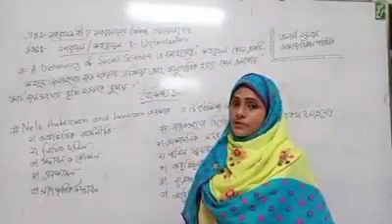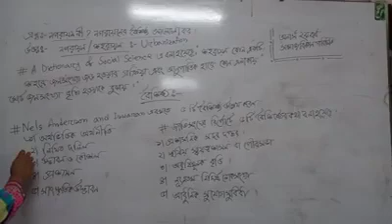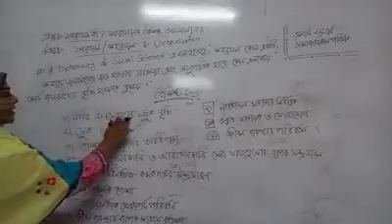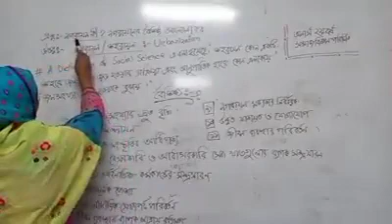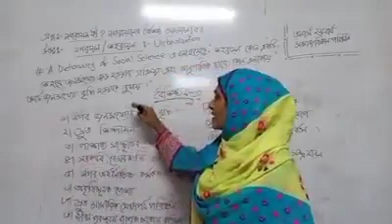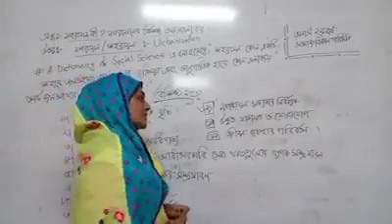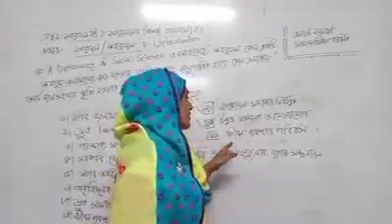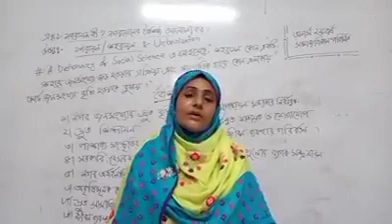সমাজকর্ম বিভাগ-অনার্স ২য় বর্ষ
সমাজবিজ্ঞান-নগরায়নের বৈশিষ্ট্যসমূহ